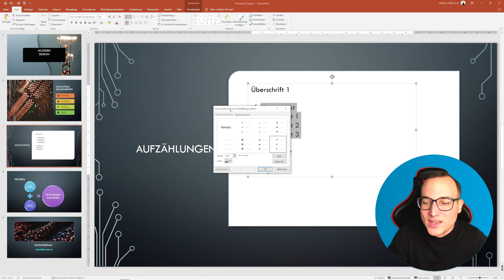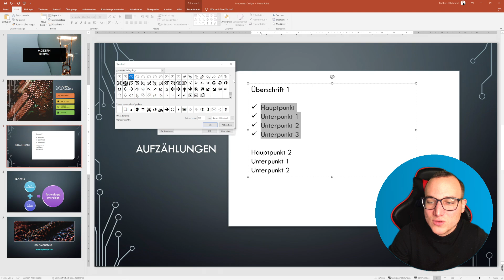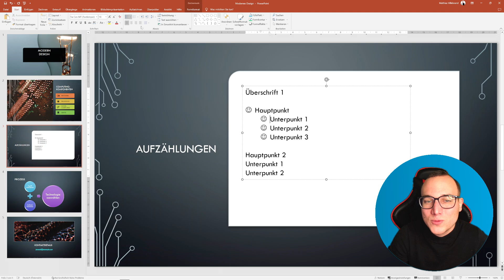AUFZÄHLUNGEN einfügen einfach erklärt | Lerne Microsoft PowerPoint ✅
In diesem Video zeige ich Dir Schritt für Schritt, wie Du AUFZÄHLUNGEN in Microsoft PowerPoint erfolgreich einfügst und bearbeitest.

00:00 Intro
00:19 AUFZÄHLUNGEN erklärt
01:03 AUFZÄHLUNGEN einfügen erklärt
01:43 AUFZÄHLUNGEN bearbeiten erklärt

Jeden Tag gibt es ein neues Anleitungsvideo, wenn Du einen Wunsch zu einem Thema hast, schreib ihn gerne in die Kommentare. :)

👉 ONLINE VORLAGEN einfügen Video 👈

👉 PIKTOGRAMME einfügen erklärt Video 👈

👉 ELEMENTE ANORDNEN Video 👈

👉 VIDEOS EINFÜGEN & bearbeiten Video 👈

🎥 Mein Equipment 🎥